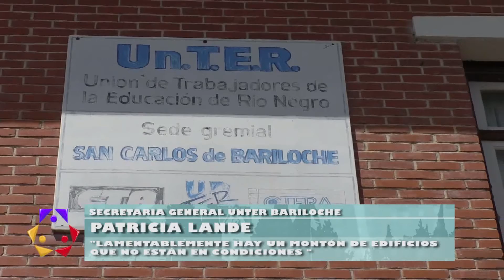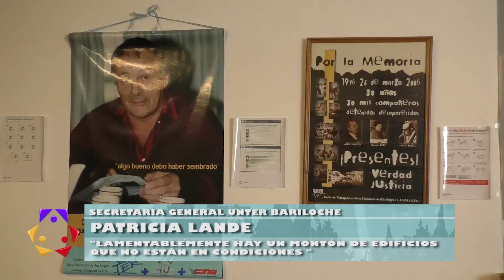PATRICIA LANDE -- SECRETARIA GENERAL UNTER BARILOCHE --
LAMENTABLEMENTE HAY MUCHOS EDIFICIOS QUE NO ESTÁN EN CONDICIONES